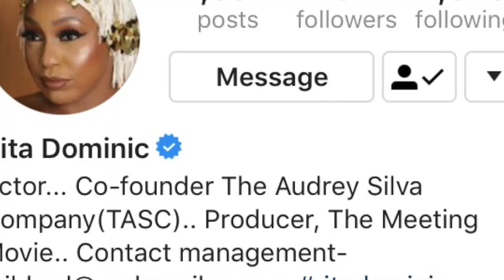RITA DOMINIC AND WHAT YOU PROBABLY DON'T KNOW ABOUT HER - AFRICAN CELEBRITY STORY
This video is about The life of Rita Dominic. A  popular Nollywood actress. Her profile, family, education, acting break through and much more.

Do you have an actor or actress you will like us to feature? drop their name in the comment section.